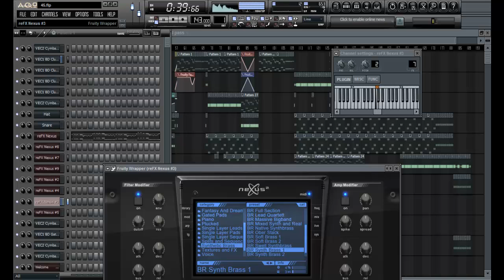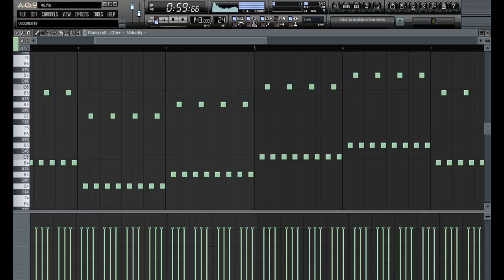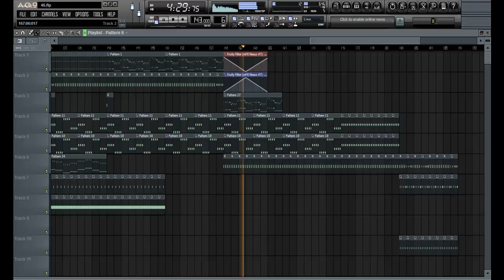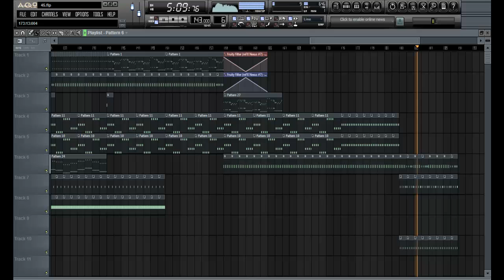Best [ FL Studio 10 ] Techno HandsUp Beat Ever ( by IceKiss )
Sub us for support!

Hey Leute, hier ist unser neuster Beat von unserem neuen Beatmaker "IceKiss"!

TheElectronicBeatZ
Music4U!
AnyQuestions?!